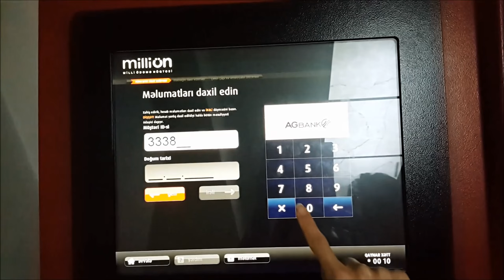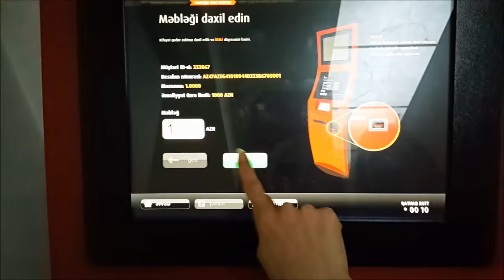Milli ÖN terminalından Əhmədin hesabına ödəniş etmək qaydası.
AG Bank
ID-333867
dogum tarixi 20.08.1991